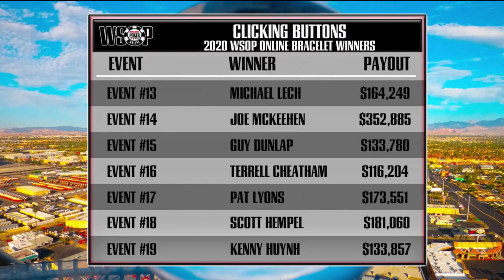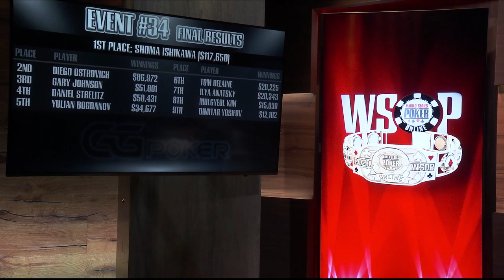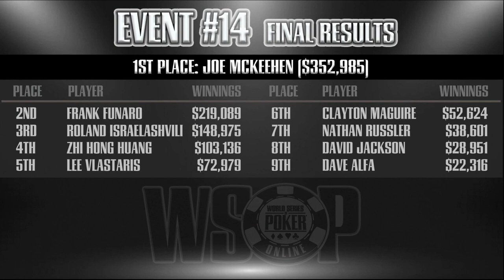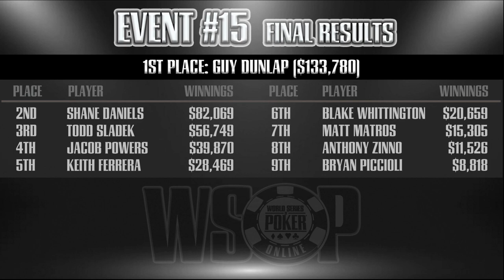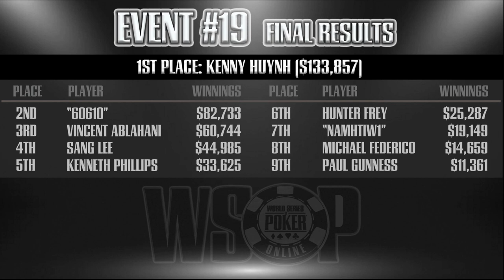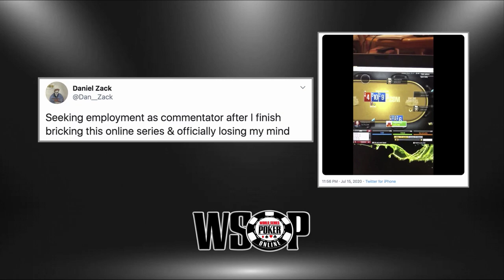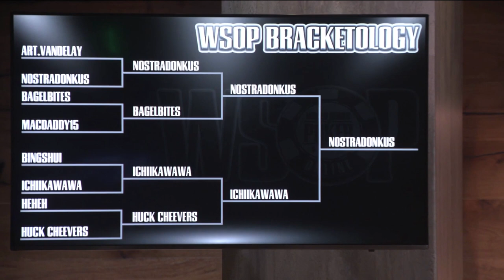WSOP Online Recap Show - Holz, Hellmuth & Negreanu on their Bracelet Hunt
Ali Nejad and Maria Ho host the WSOP Online Recap Show every week on Wednesday and today they are joined by Fedor Holz, Phil Hellmuth, and Daniel Negreanu to talk about their bracelet hunt.